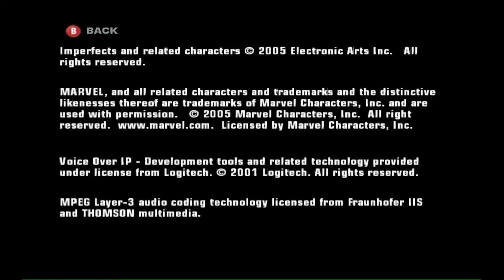Marvel Nemesis Rise of the Imperfects GameCube GamPlay Parte Final